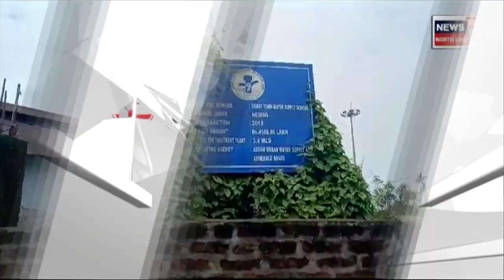Scarcity of Water in Digboi : কেন্দ্ৰী য় মন্ত্ৰী ৰামেশ্বৰ তেলীৰ প্ৰতিশ্ৰুতি অসাৰ! N18V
Scarcity of Water in Digboi | কেন্দ্ৰীয় মন্ত্ৰী Rameshwar Teli ৰ প্ৰতিশ্ৰুতি অসাৰ! নিৰ্মাণৰ কাম বন্ধ হ'ল Digboi চহৰৰ এক মাত্ৰ ৪২ কোটি টকীয়া পানী যোগান প্ৰকল্প। এতিয়া খোৱা পানী বিচাৰি হাহাকাৰ ৰাইজৰ ।